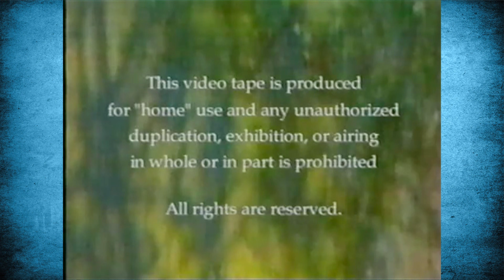Sid Roth in 1972 Interview with Kathryn Kuhlman on "I Believe in Miracles"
Sid Roth appears on Kathryn Kuhlman's television program, "I Believe in Miracles" in 1972.